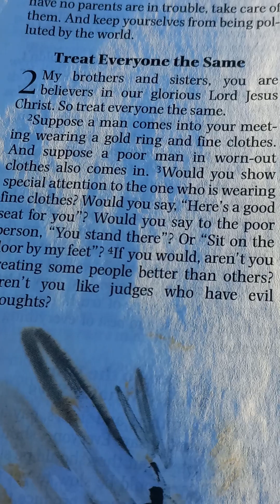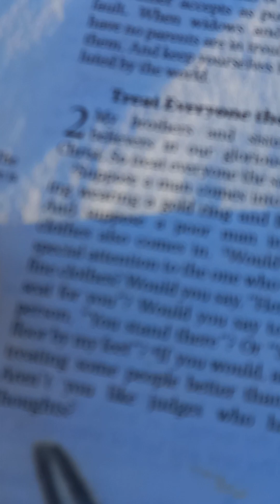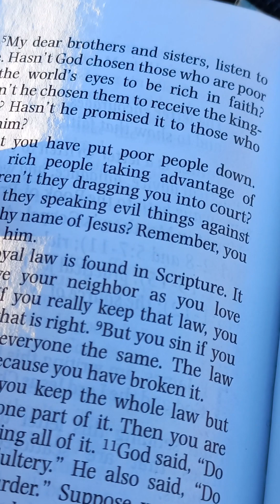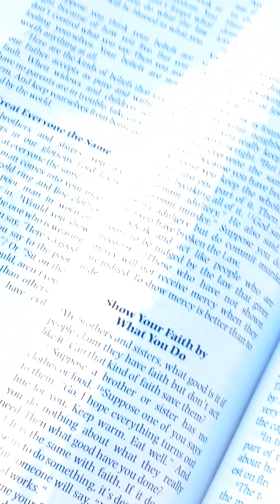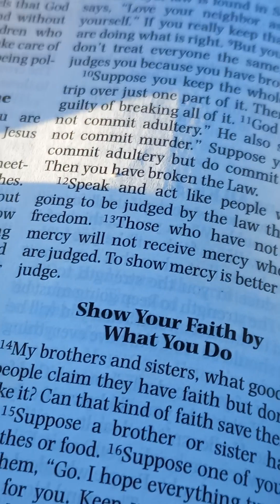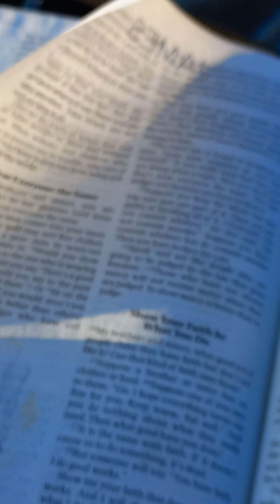Reading Bible Injiil, James 2a